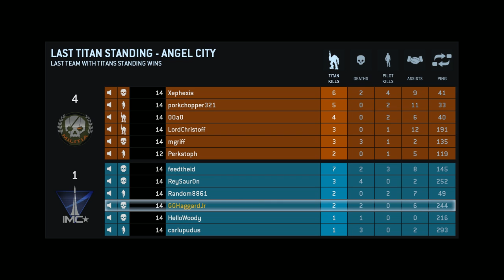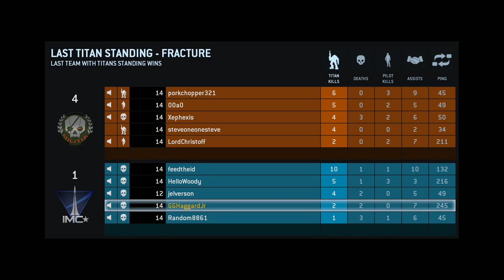Titanfall Beta + Last Titan Standing with feedtheid + Part 1 Losing + End of Beta